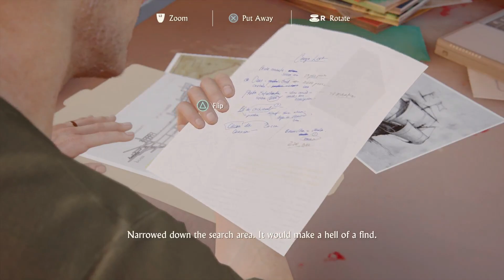Uncharted 4 A Thief's End - Gameplay Walkthrough Part.2 -The Malaysia Job